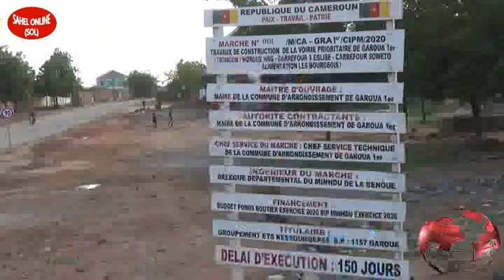Nord Cameroun Les comptes administratifs 2021 de la commune d'arrondissement de Garoua 1er adoptés.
Nord Cameroun. Arrêté en recettes et en dépenses à la somme de 1 milliard 832 million 347 mille 356 FCFA, Les comptes administratifs 2021 de la commune d'arrondissement de Garoua 1er adoptés.